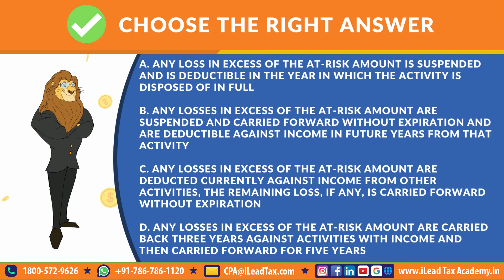Oct 10, Tuesday - AICPA CPA REG - MCQ Video